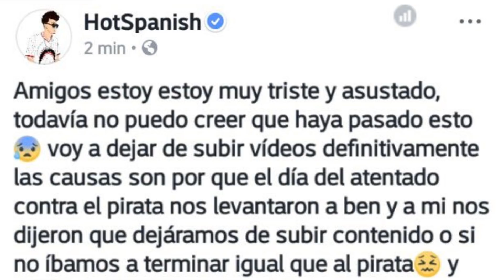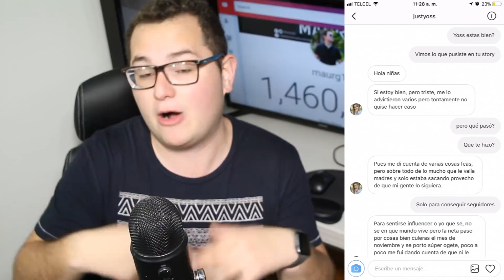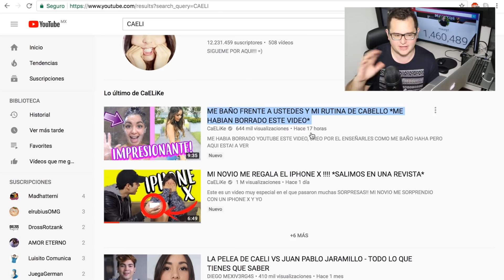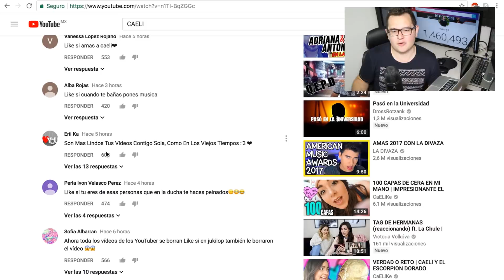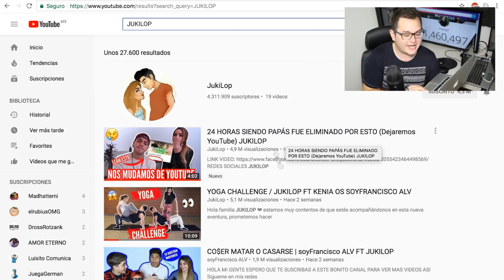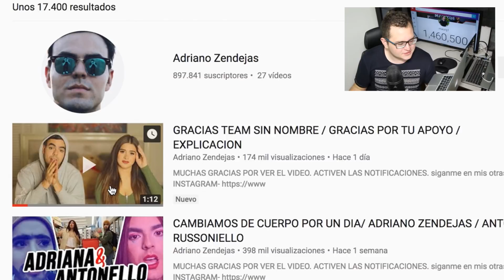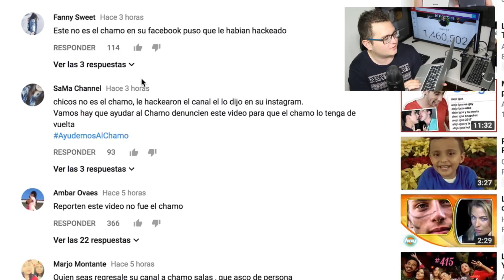YosStop habla de su ex-novio | HotSpanish ¿Se va de YouTube? | Borran video de Caeli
YosStop comentó en unas historias de Instagram algunas situaciones por las que terminó con su ahora ex-novio Allan; se comenzó a filtrar una publicación de HotSpanish donde supuestamente él decía que se iría de YouTube; El Chamo Salas se queda sin canal de YouTube; borran videos de Caeli y Jukilop ¡Esto y más en este noticiero!

DESCARGA UBER Y TE REGALO $150 CON EL CÓDIGO: "MAURG1"

DESCARGA UBER EATS Y TE REGALO $150 PESOS CON EL CÓDIGO "EATSMAURG1"